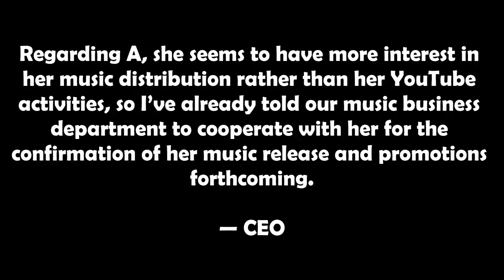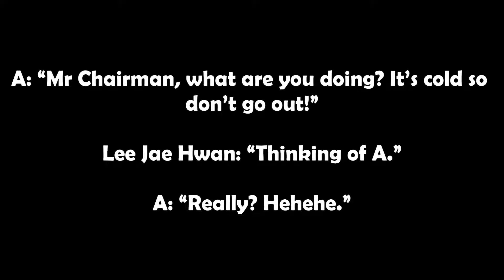Chaebol CJ Group’s Lee Jae Hwan Sponsoring A Female Celebrity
He denied accusations. Chaebol CJ Group’s Lee Jae Hwan Accused Of Sponsoring A Female Celebrity